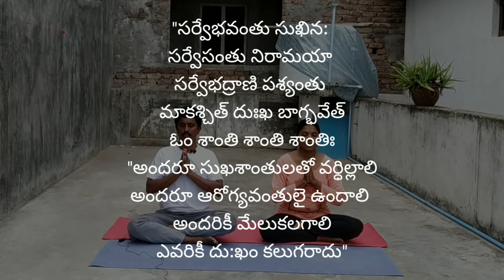INTERNATIONAL DAY OF YOGA 2020 | Common Yoga Protocol | అంతర్జాతీయ యోగా దినోత్సవం సిలబస్ |తెలుగులో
ఈ సంవత్సరం కరోనా మహమ్మారి (కోవిడ్-19) కారణంగా ఈ "అంతర్జాతీయ యోగా దినోత్సవం 2020" ని సామాజిక దూరం పాటిస్తూ మీ యొక్క ఇళ్లలో  మీ కుటుంబం తో కలిపి జరుపుకోవాలని మనవి.

ఈ సంవత్సరం యోగా దినోత్సవం థీమ్:
'Yoga at Home and Yoga with Family'

డియర్ ఫ్రెండ్స్ ఈ జూన్ 21న International Yoga Day 2020 Common Yoga Protocol ని తెలుగు లో ఉదయం 7 గంటలకు లైవ్ ఇవ్వబడును...

అందరు చూసి యోగా డే ఆసనాలు మీ ఇళ్ళవద్దనే చేయవలసిందిగా మనవి 🙏🙏🙏